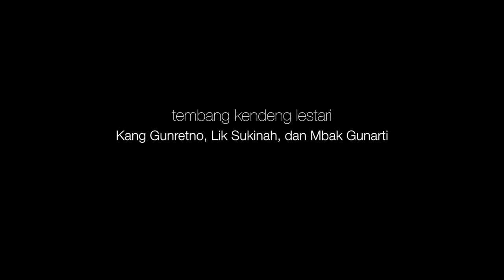turun dari bandung (1)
Gowes muter-muter Bandung dimulai dari Jatinangor dan berakhir di Warung Nangka setelah menikmati keramaian di sepanjang Dago sebelum akhirnya pulang sambil menjajal jalur Subang.